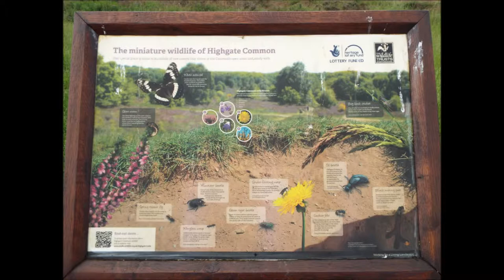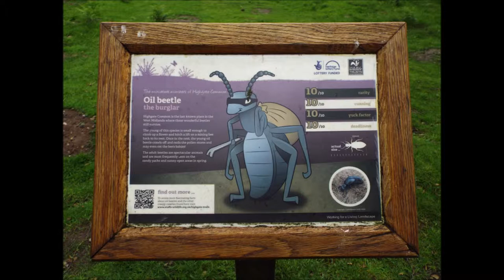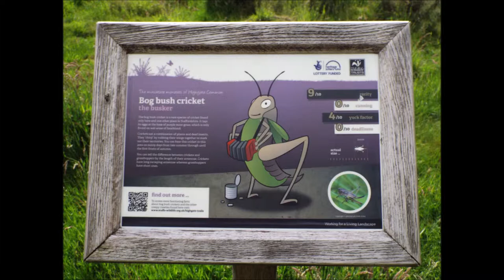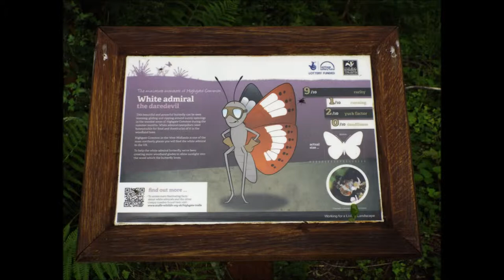Highgate Common, South Staffordshire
slideshow of Highgate Common Nature Reserve south staffordshire.
please note due to the age of these leaflets and videos some of the information above maybe out of date.